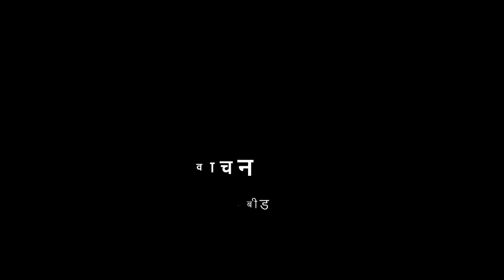१ली | भाग ३ | पान क्र. ११ | अ | चित्र वाचन | VSchool